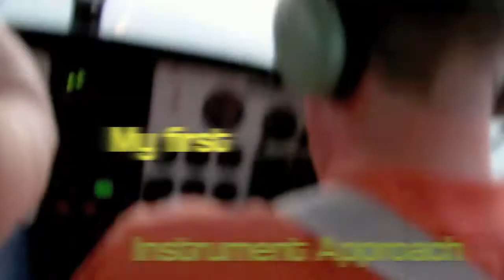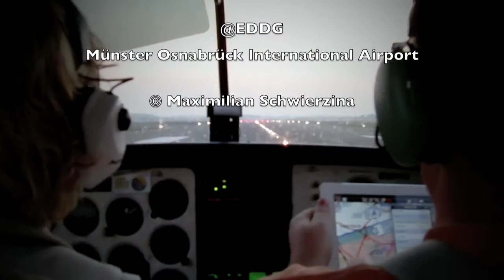My first Instrument Approach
Thanks to Phillip for his great Camera work to Jan my Flight Instructor!

Flight Lesson -15h student flight experience

This video has been recorded on October 2nd 2011 @EDDG - Münster Osnabrück International Airport